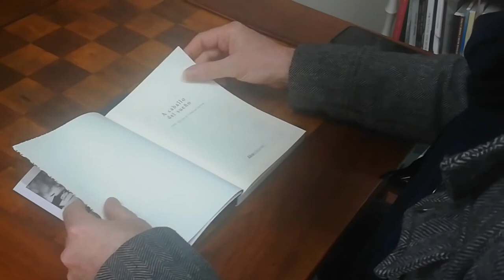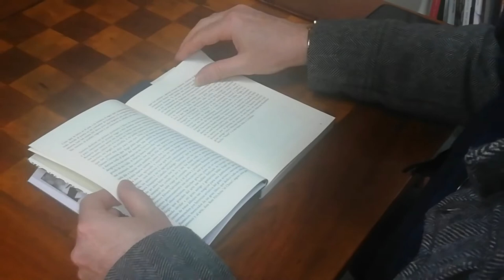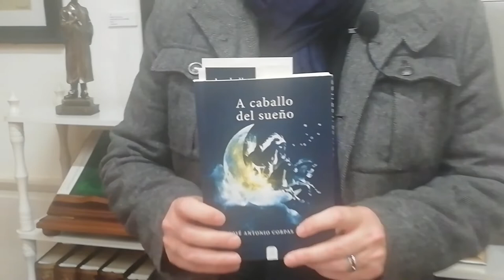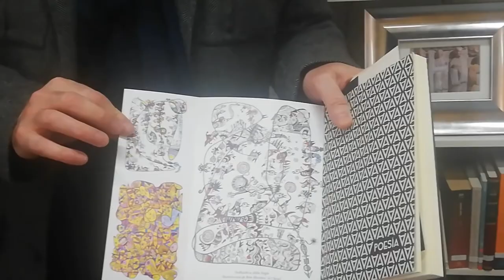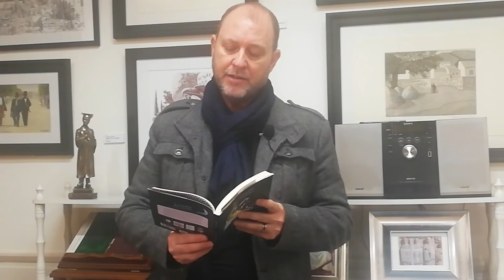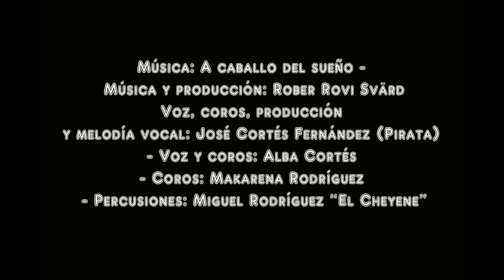JOSÉ ANTONIO CORPAS, DE LA BARRIADA DE LA PAZ 'A CABALLO DEL SUEÑO'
El músico, compositor y poeta José Antonio Corpas López  (Granada, 1970) nació en la Barriada de la Paz lo que he permitió familiarizarse con el flamenco desde su más tierna infancia. Comenzó a colaborar con grandes figuras del cante como Antonio Gómez 'El Colorao'. Con el inicio del milenio inicia su faceta de compositor, aportando temas a artistas tan conocidos como 'Azúcar Moreno', José 'El  Francés', Antonio Gómez Muñoz 'El Turry',... En sus ratos bohemios daba rienda suelta a su inquietudes poéticas que han dado lugar a 'A caballo del sueño', publicado con Aliar Ediciones, cuyo tema podemos escuchar en la producción: Rober Rovi Svärd Voz, coros, producción y melodía vocal: José Cortés Fernández (Pirata), voz y coros: Alba Cortés, coros: Makarena Rodríguez y percusiones: Miguel Rodríguez “El Cheyene”. El poemario lo presenta el viernes, 6 de mayo de 2022, a las 20 horas, en un acto que tendrá lugar en el Centro Artístico donde será presentado por Marijose Muñoz, realizarán una actuación especial, Eva Guirado y a la guitarra, Juan Manuel Martín. Además recitarán poemas del libro Cari Muñoz, Inmaculada Nogueras, José Medina, Flavia Falquez, Francisco de Paula Muñoz, Mª Angustias Moreno, Mª Carmen Torres, Mercedes Prieto y el rapsoda Paco Pérez.